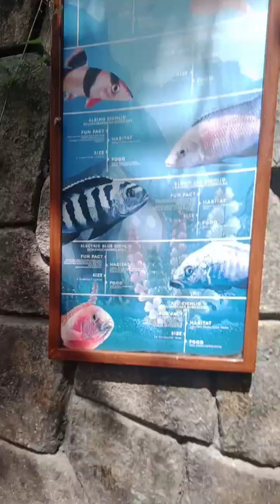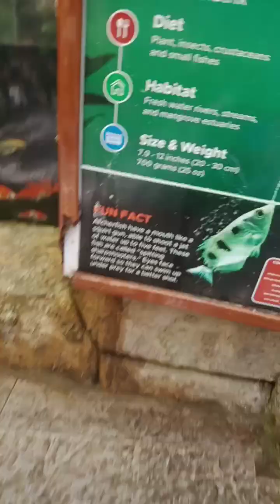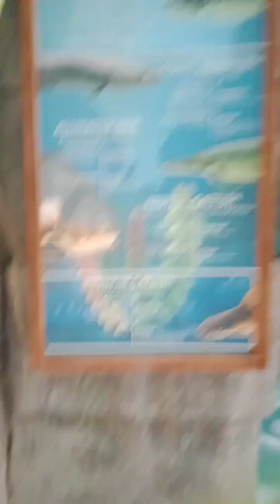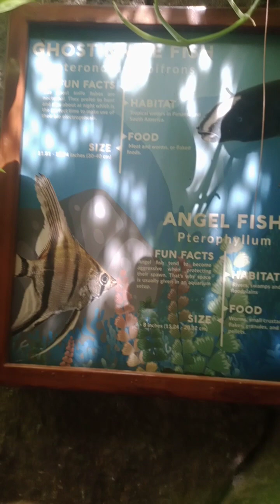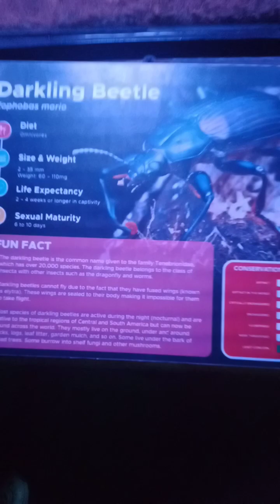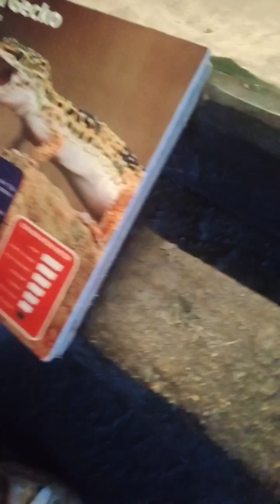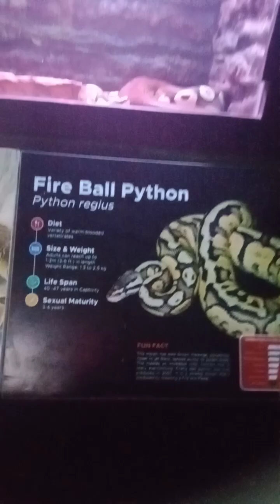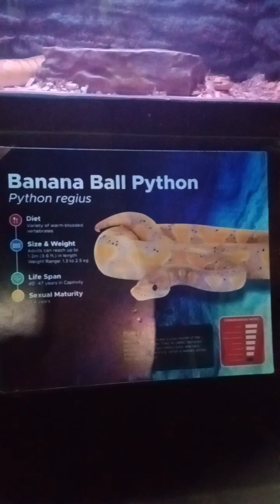i went to ocean park pt. 1